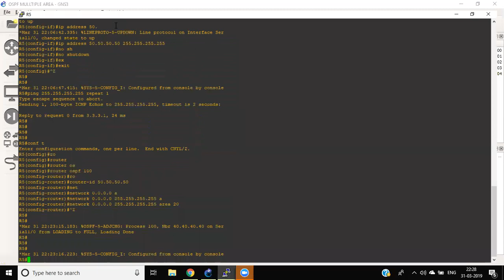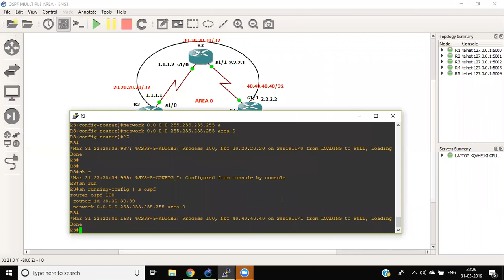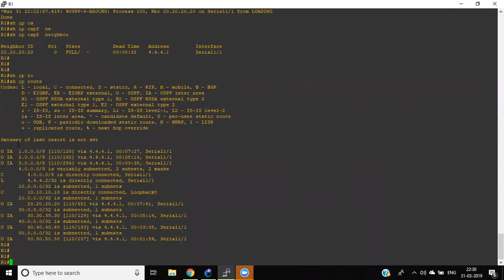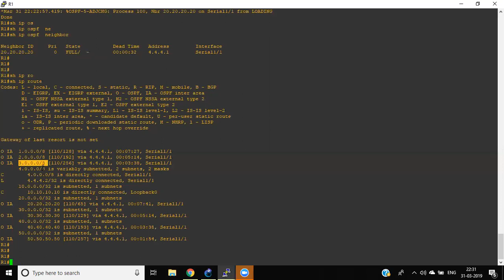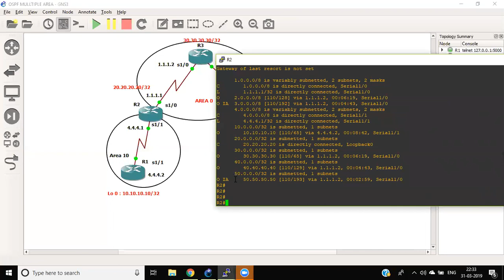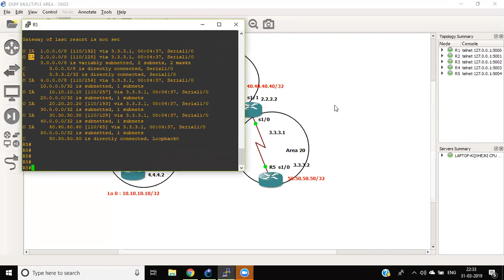NEW CCNA 200-125 #19 OSPF MULTI-AREA IN HINDI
From this video you can able to understand How to configure ospf in Multiple areas and how to understand router from routing table.